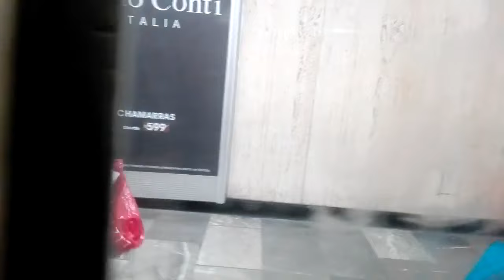EL METRO EN CDMX: Viajar en horas pico... y a todas horas!!!!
Es toda una experiencia de estrés y hacinamiento el conducirse en el Metro de la Ciudad de México, millones de capitalinos se desplazan diariamente por sus pasillos y vagones entre apretones, restregones, pisadas, codazos, amontonamientos, fajes, bajes y demás.